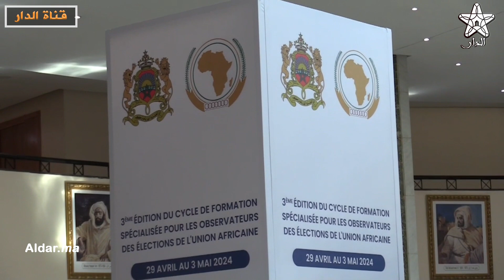بوريطة يستقبل مفوض الاتحاد الإفريقي للشؤون السياسية والسلام والأمن